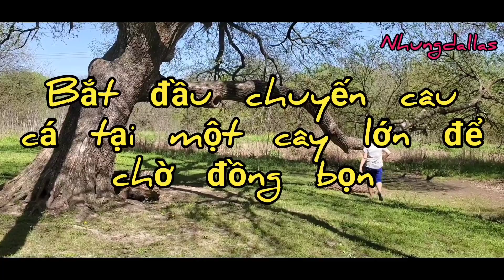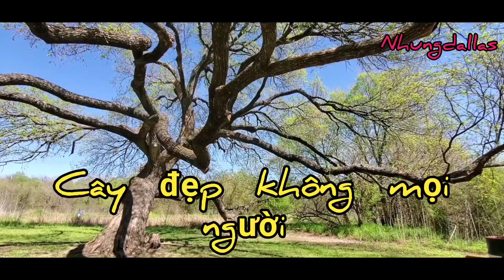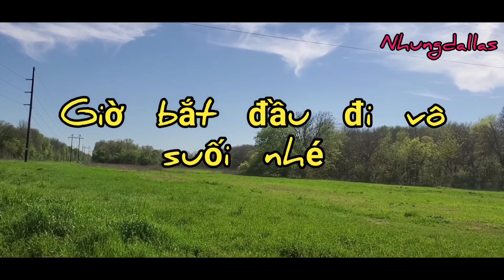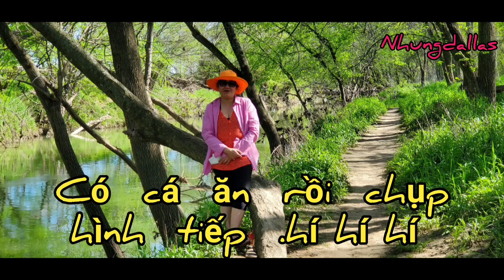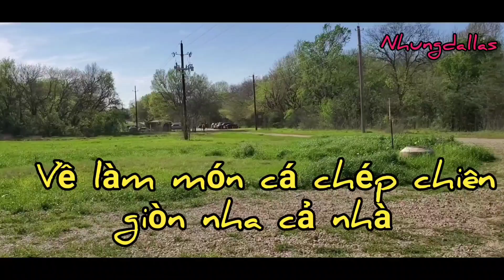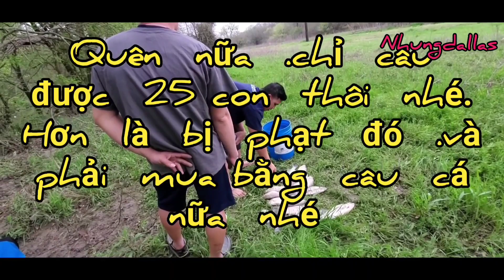Câu cá ở Mỹ. Ăn khi nào ngán thì thôi.Go to fishing in the USA/nhungdallas